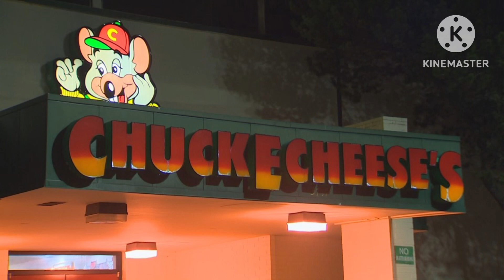Everybody Wants To Rule The World-Rockstar Version- Chuck E Cheese-High Pitch